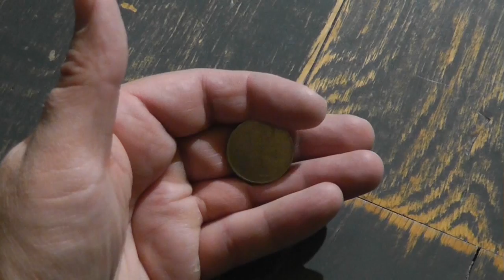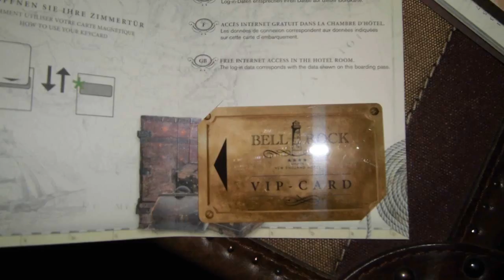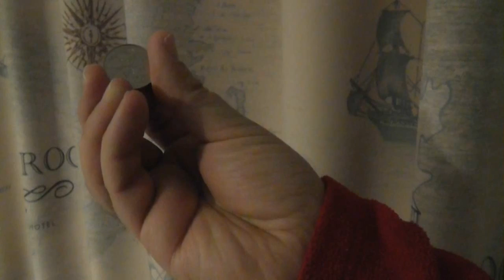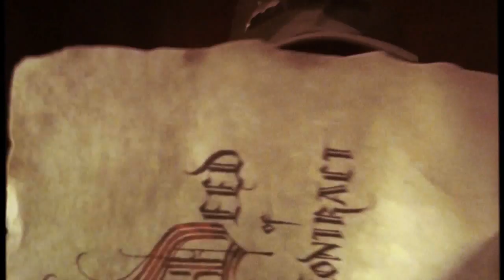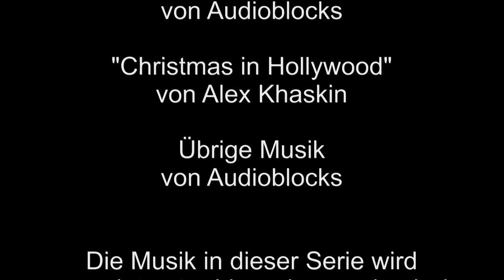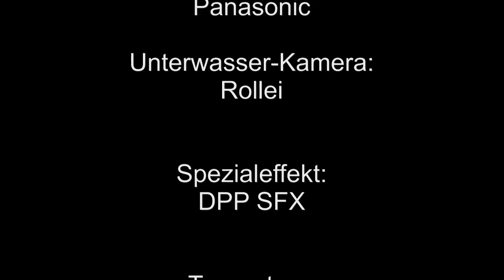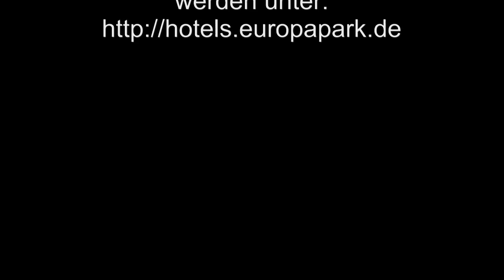Summertime Parcs2015 #9: Finale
Die Reihe von 2015 von Summertime Parcs kommt zu einem Ende, passenderweise am Silvesterabend. Zeit fürs Finale.